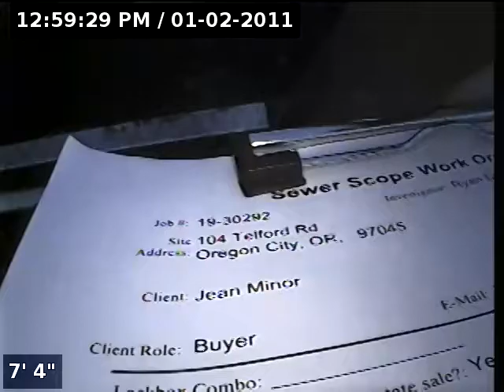104 Telford Rd